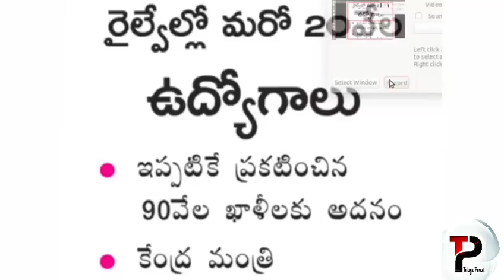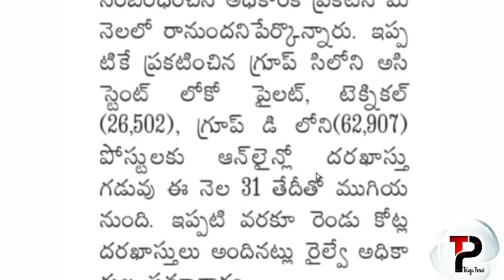Latest Railway jobs 2018 upcoming 20,000 RPF, RPSF RECRUITMENT 2018 NOTIFICATION APPLY ONLINE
TODAY I AM GIVING INFOMATION ABOUT RPF JOBS,Latest Railway jobs 2018 upcoming 20,000 RPF, RPSF RECRUITMENT 2018 NOTIFICATION APPLY ONLINE